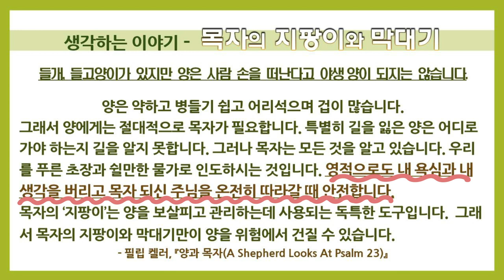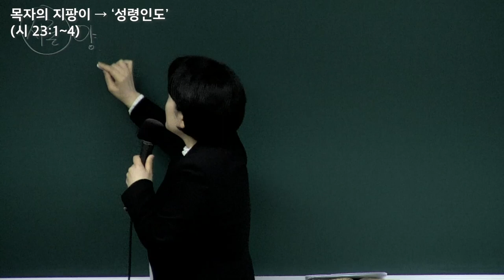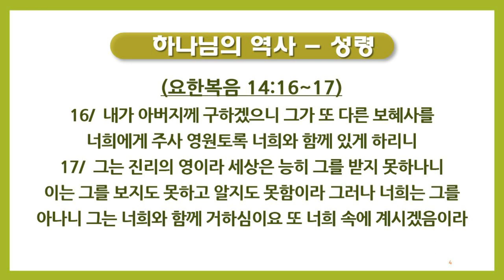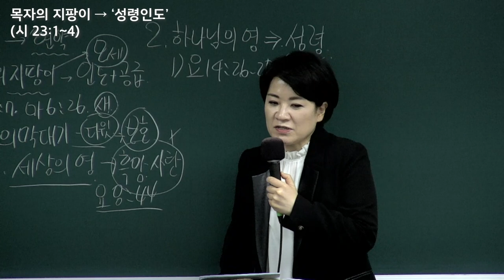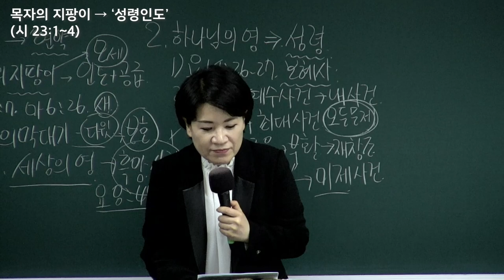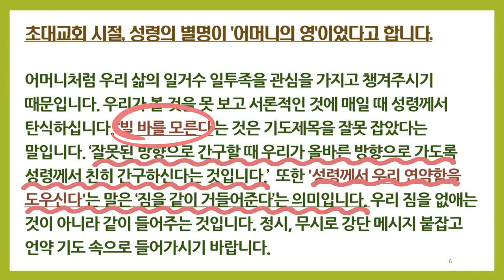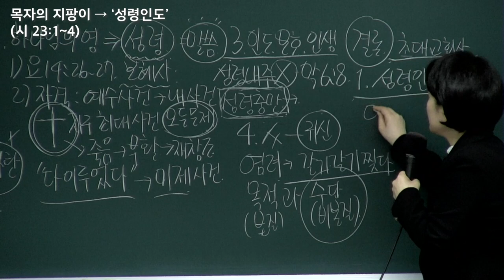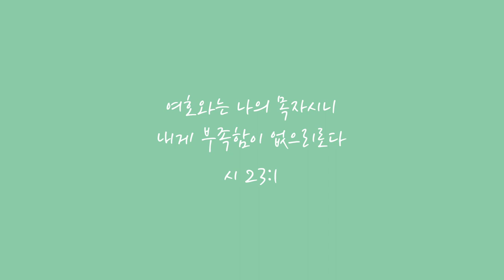[예원교회] 훈련반 5기- 푸른 초장(6) - 목자의 지팡이 '성령 인도' - 채수정목사 - 2021.10.21